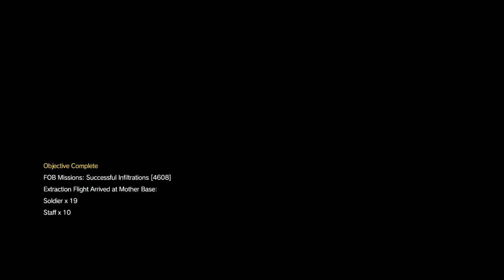Jiro0530 [ 161k - Level 62 - Base Dev ]